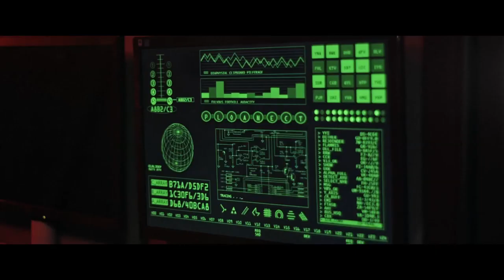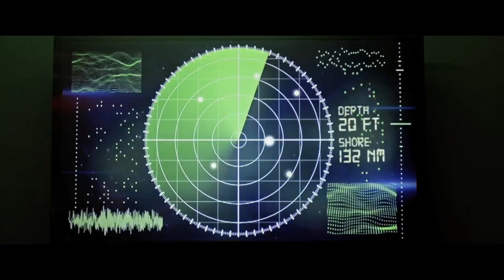映画 『 スティール サンダー 』 劇場用公式予告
映画『スティール　サンダー』
ジャン＝クロード・ヴァン・ダム　×　ドルフ・ラングレン
合衆国政府が、存在を黙殺する巨大潜水艦に仕掛けられた陰謀に挑む！

７月２８日（土）より、ヒューマントラストシネマ渋谷ほか全国順次ロードショー！